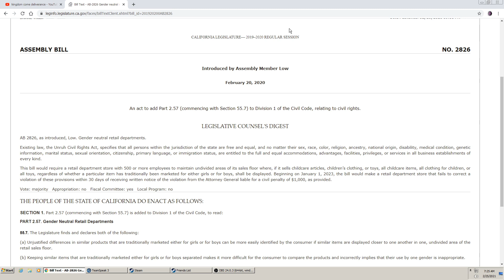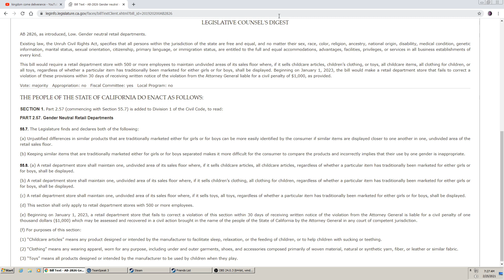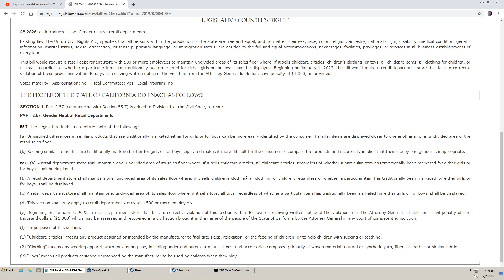New Woke California Law Requires Childrens stuff to be Gender Neutral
Yes California state law will be fining retailers 1000 dollars if they fail to display children's stuff in a store in a Gender Neutral way!!!